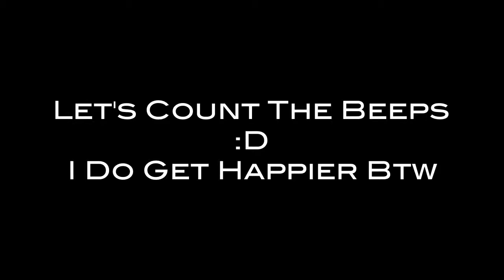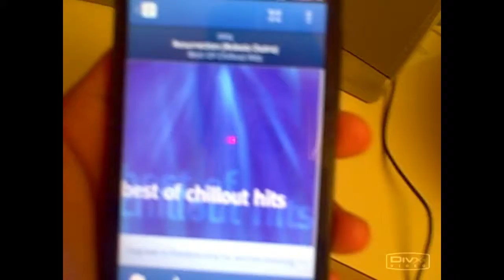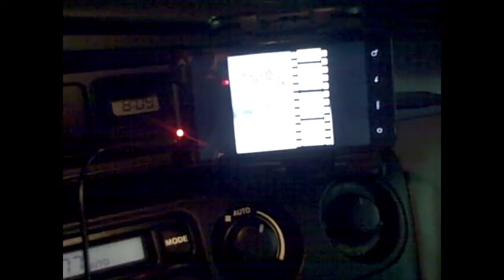BEEP (11.5.12 - Day 96)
It was definitely an interesting day haha